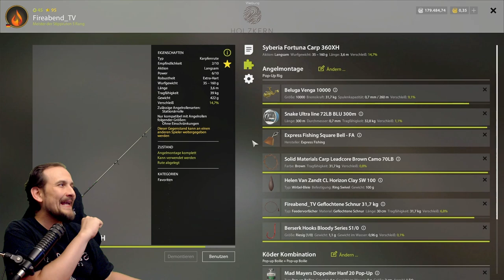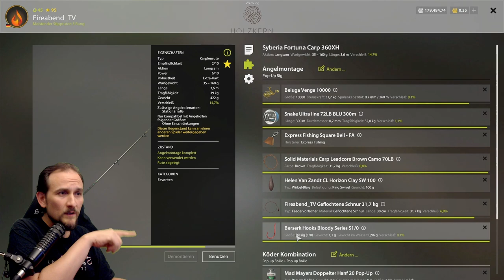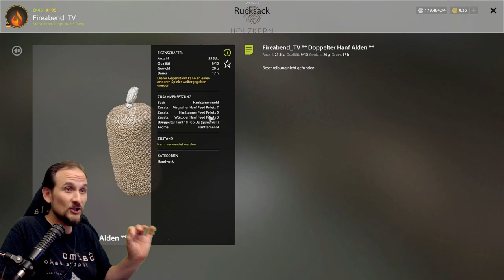Russian Fishing 4 - Alte Festung - Schwarzer Amur auf Weed